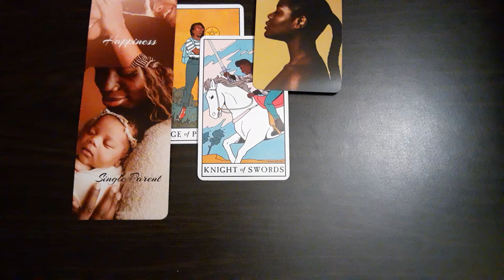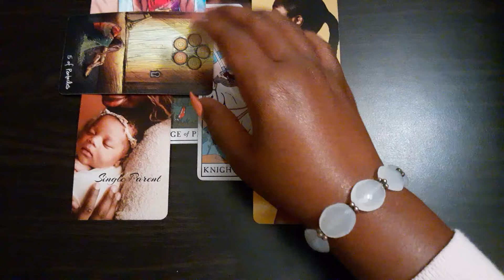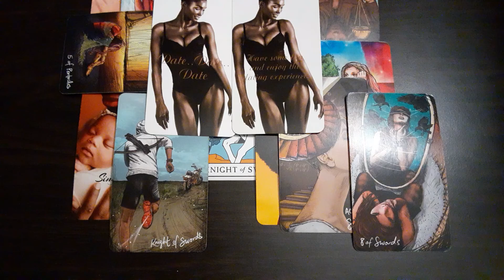Libra- This person will show you a different side of life...Enjoy the experience🚘👨🏾‍💼😁